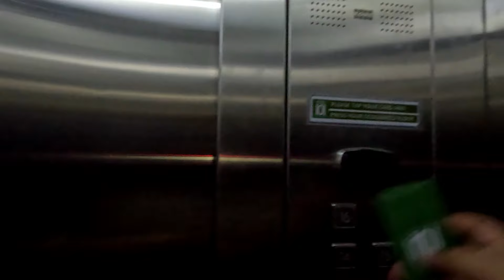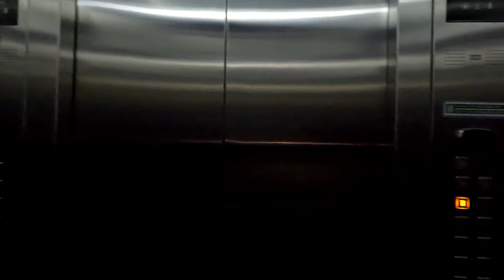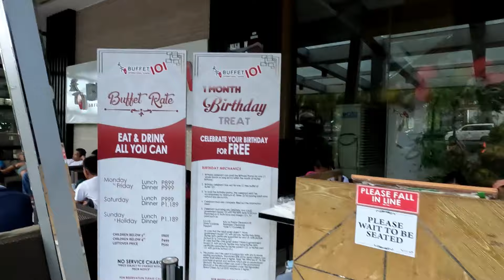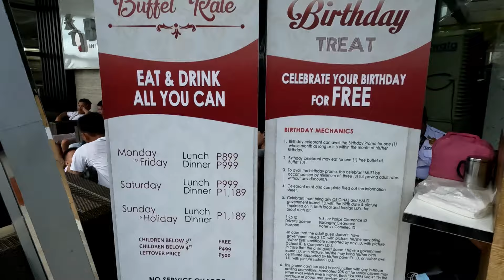Hotel 101 Pasay| Buffet 101 MOA| Our October 2023 Date Vlog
Stayed in Hotel 101 Manila for 1 night and enjoyed a dinner buffet at Hotel 101 Mall of Asia Complex.

Track: Positive Fuse
French Fuse